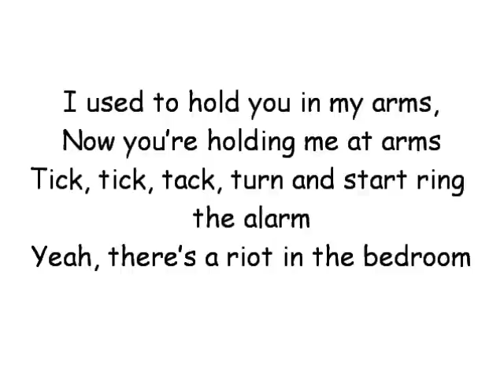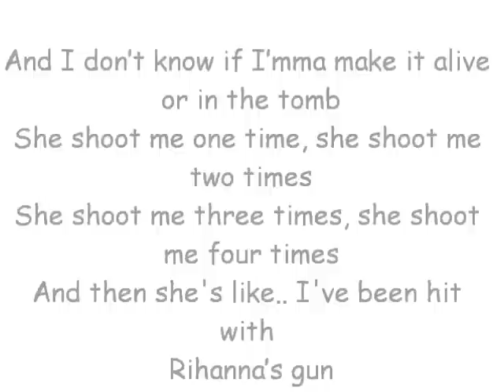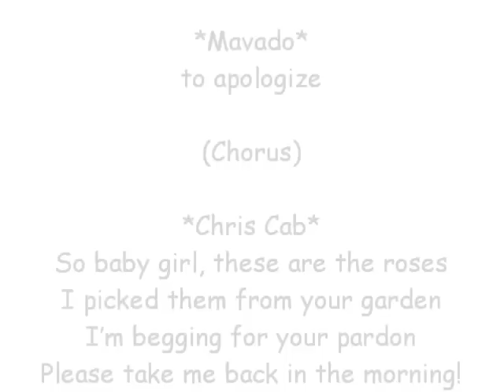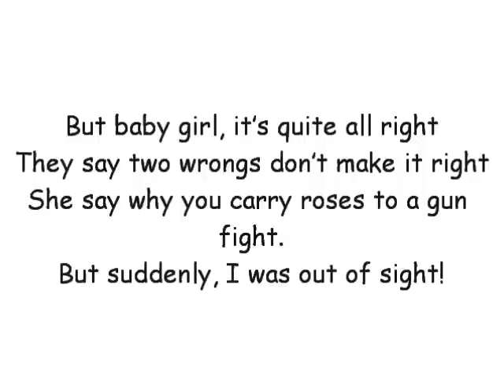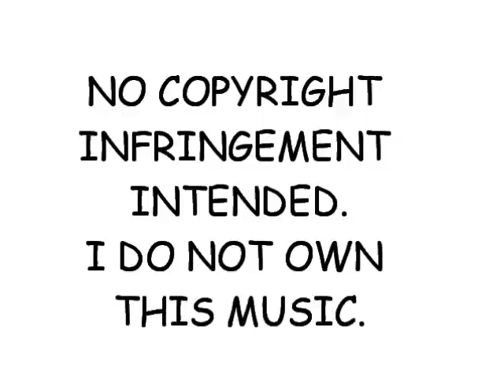Rihanna's gun - Cris Cab ft. Mavado and Wyclef (Lyrics on Screen)